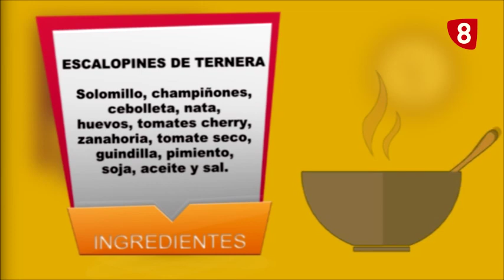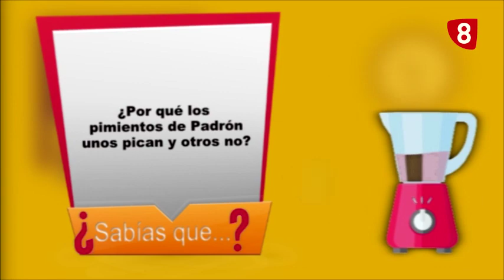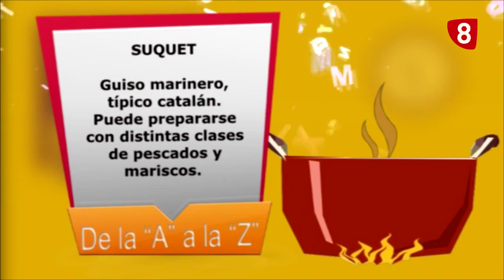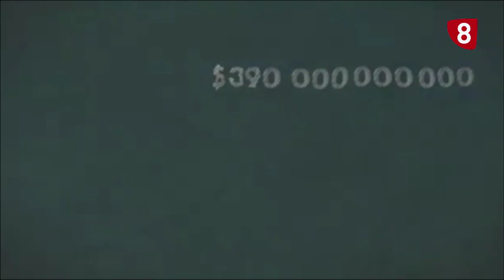Por mis fogones - con Damián Castaño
El espacio gastronómico de La 8, Por mis fogones, recibe la visita del torero Damián Cataño. Con Lidia y Luis realiza una interesante propuesta de escalopines de solomillo de ternera. De una familia de toreros, Damián repasa algunos de los momentos más importantes de su trayectoria, mientras no quita la vista a los fogones.